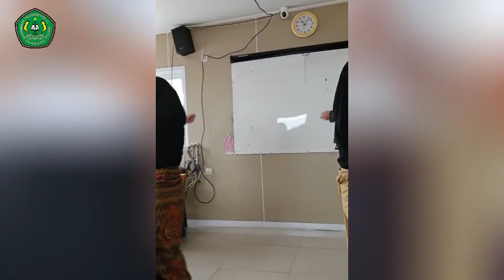Ujian Praktik Seni Budaya Kelas IX